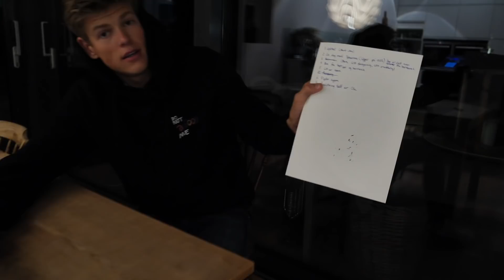High altitude training camp | Vlog 35³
Johannes Høsflot Klæbo, trainingcamp in Font Romeu
Stranger Hasselyra Remix" out now: